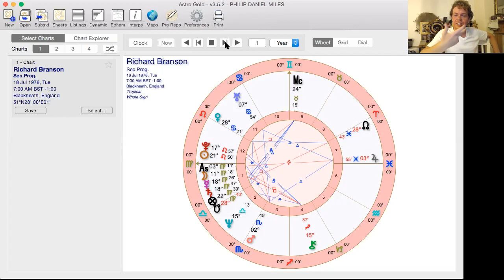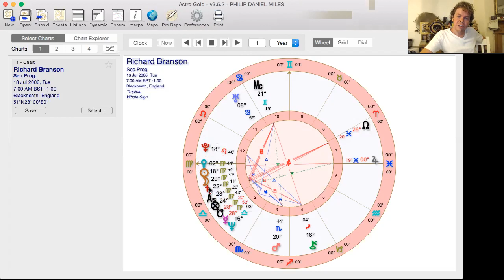The Progressed Chart - Seasons Of The Soul by Philip Daniel Miles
1013

Meet the Fabulous Philip Daniel Miles!

Philip is an Astrologer, an uplifting content creator and spiritual empowerment worker. Now having been working full time with clients since 2017 having worked in team collaborations as well as interviewing many inspirational figures from across the world on his YouTube channel. An aspiring teacher of theology & metaphysics as well as being an author of poetry weaving his romantic blend of astrology & spiritual wisdom Philip has a polarising Neptunian and Uranian blend woven and reverberated throughout his creativity.

*N